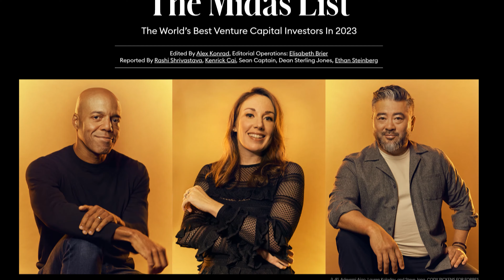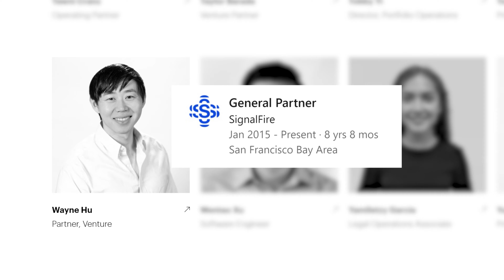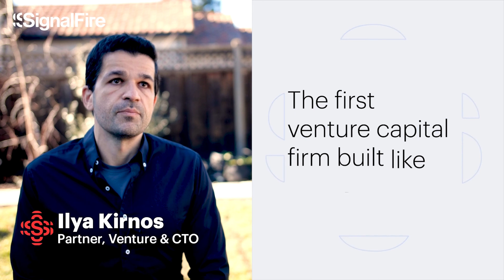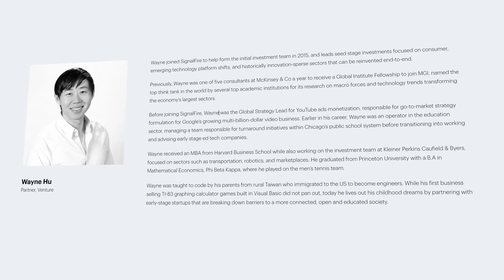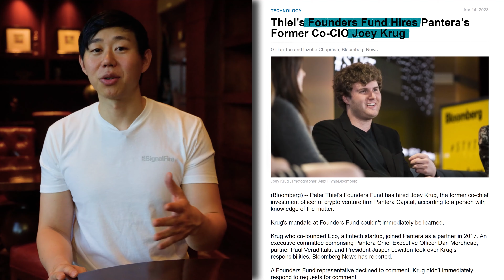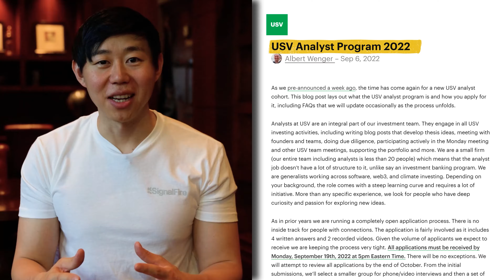How to Break Into Venture Capital: Insider Secrets You Need to Know!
This is my most highly requested video topic!
It’s not always this glamorous, but I think being a VC is an incredible job.  You’re spending your time looking for the next Google or Facebook, and in the process, you’re getting paid to meet and learn from incredible entrepreneurs who are building the future in the present.  But becoming a venture capitalist is maybe the most difficult career path I know. The reality is there’s probably only 100-200 VCs in the world who work at one of the major VC funds and have returned ANY serious money to their own investors.
But breaking into VC can be done, and my mission is to demystify this for outsiders.  In this video I’m gonna give you the inside scoop on how I broke into venture capital at the famed Kleriner Perkins which invested in companies like Google, Amazon, and Twitter, and how I become a general partner at SignalFire, one of the fastest growing silicon valley funds in history.